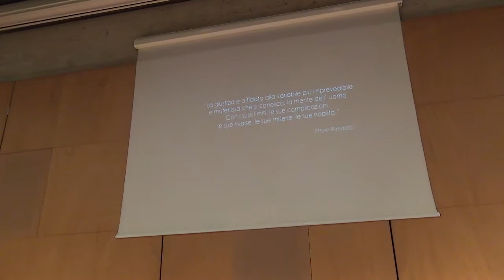Ancona 14-6-19 Difendere 1/7 Dovere di verità e difesa del colpevole - Inizio lavori